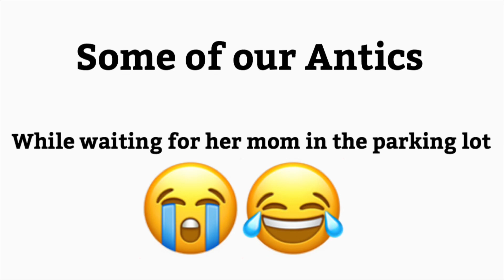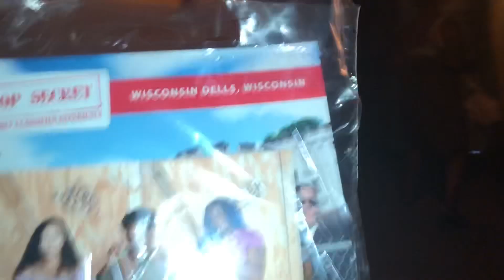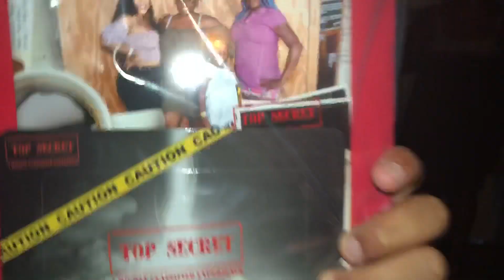Birthday Vlog ‼️❤️| WE LOCKED THE KEYS IN THE TRUNK 🤦🏽‍♀️😂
FAQ's✨
What camera do you use? I use iPhone 8plus
What do you edit your videos with? I edit with iMovie and pocketvideo
What grade are you in? I am a Freshmen In College